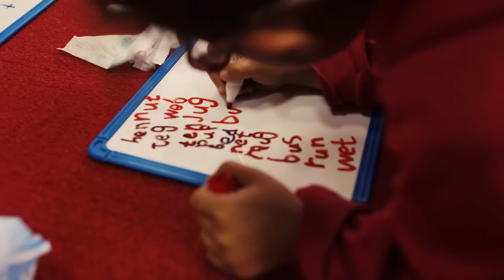Amman Academy KG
Can’t wait for the new school year to begin, we miss our lovely learners!